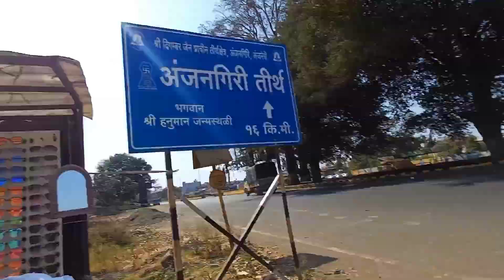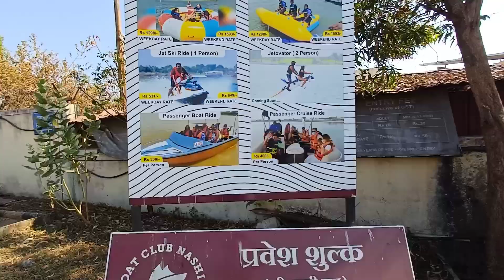इतनी अच्छी जगह पहली बार देखे है 🤣🌊 ll shalu ki lifestyle ll vlog ♥️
इतनी अच्छी जगह पहली बार देखे है फुल मस्ती किये माजा आग्या